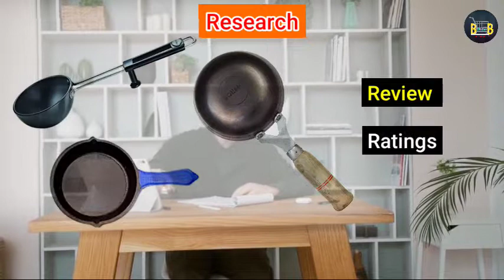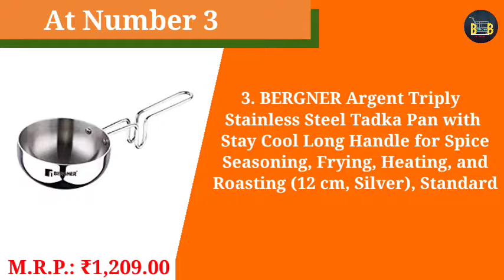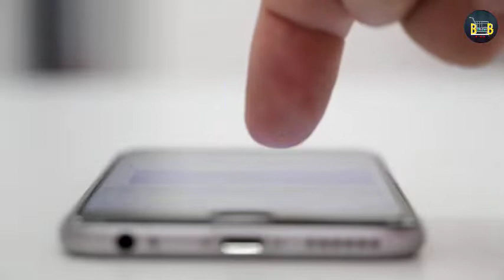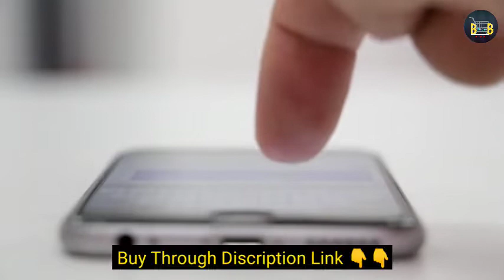Top 5 Best Tadka Pan | तड़का पैन | Tadka Pan Price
Best_Under_Budget_जब_बजट_में_मिले_बेस्ट_तो_कहीं_और_क्यों_जाना

1. Prestige Aluminium Hard Anodised Tadka Pan, 10 cm, Black

2. Solimo Sheet Metal Iron Tadka Pan with Wooden Handle, 13 cm

3. BERGNER Argent Triply Stainless Steel Tadka Pan with Stay Cool Long Handle for Spice Seasoning, Frying, Heating, and Roasting (12 cm, Silver), Standard

4. RudraEco Cast Iron Mini Skillet/ Tadka Pan Pre-Seasoned(6 Inch) with Heat Resistant Grip

5. Hawkins Futura Small Tadka Pan, Hard Anodised Spice Heating Pan, Black (ATP1), 1 Cup

Cashkaro App को डाउनलोड करे और हर Shop पर ढेर सारा कैश कमाये। इस App को 10 Million यानी एक करोड़ से भी ज्यादा लोगों ने Download किया है।
🤗तो आप भी telegram से कर लीजिये